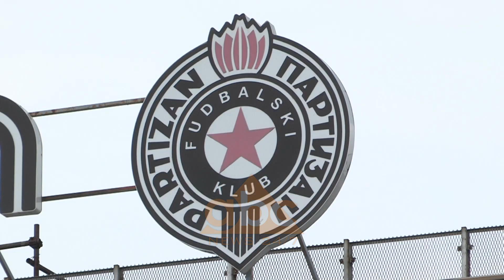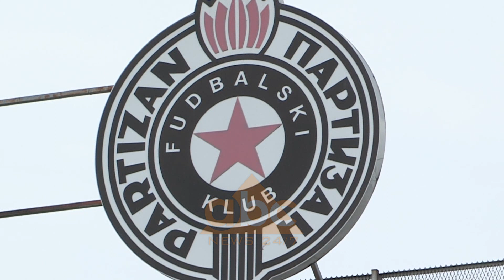Fadil Vokrri perkujtohet edhe ne Serbi | ABC News Albania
Fadil Vokrri është mbajtur mend në Beograd. Millojko Pantiç ka qenë yll i komentimit të futbollit. Vdekjen e tij e konsideron humbje të thellë për sportin dhe e quan futbollistin nga Prishtina një njeri të madh.

Komentet në Serbi e kanë bërë atë një emër të përjetshëm dhe të paharruar. Pantiç thotë se në një intervistë Vokrri e kishte bërë për vete, pavarësisht se ishte fans i rivalit Crvena Zvezda.

Millojko Pantiç, ish-komentator futbolli: “Ka qenë një mjeshtër i madh dhe e kam vlerësuar shumë pasi ai ka qenë talent i lindur dhe jo një futbollist i ushtruar artificial. Ka ngelur njeri i mirë dhe kufijtë tanë këtu nuk kanë ekzistuar. Jam dëgjuar me të para disa vitesh dhe futbolli është dashur të na lidh pavarësisht politikës”.

Lufta për ndërkombëtarizimin e futbollit kosovar nuk i ka ndaluar shumë ta quajnë një vëlla Vokrrin në Serbi. Ish-drejtuesi i Partizanit në kohën e Vokrrit, Zdravko Mrviç, thotë se ka qëndruar njeri i madh.

Zdravko Mrviç, ish-drejtor i KF Partizani, Beograd: “Futbollistët nga Kosova si Prekazi dhe shumë kanë ardhur në Partizan. E kam pritur në restorant të klubit dhe e pyeta ditën e parë si ndjehej dhe ishte i tërhequr, por shumë shpejt u kthye në më të dashurin e publikut”.

Vokrri ishte shpallur një prej futbollistëve më të mirë në Jugosllavi dhe tifozët i thanë prehu në paqe legjendë./abcnews.al